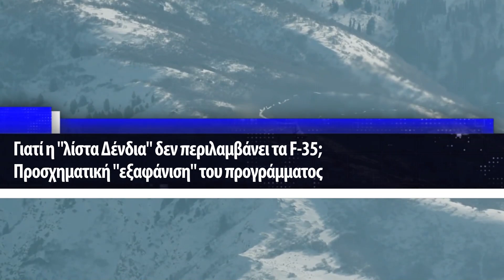Τι γίνεται με τα μαχητικά F-35; Τα «ξέχασε» ο Δένδιας από την λίστα των εξοπλιστικών για το 23-26!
Το ενδιαφέρον της Ελλάδας για τα αμερικανικά μαχητικά F-35 είναι γνωστό, καθώς από τον Ιούνιο του περασμένου έτους, η Γενική Διεύθυνση Αμυντικών Εξοπλισμών και Επενδύσεων, κατόπιν εντολής της ηγεσίας του υπουργείου Εθνικής Άμυνας, έστειλε στην αμερικανική κυβέρνηση επιστολή αιτήματος για επιστολή αποδοχής (LoR for LoA), με την οποία ζητούσε να ενημερωθεί για το κόστος και τη διαθεσιμότητα των αεροσκαφών.

Σύμφωνα με το belisarius21.wordpress, στην απάντηση του Υπουργού Εθνικής Αμύνης, παρατίθεται πίνακας (Παράρτημα Γ') με τα «ιεραρχημένα κατά προτεραιότητα εξοπλιστικά προγράμματα των ΕΔ» και με τίτλο: «ΠΙΝΑΚΑΣ ΙΕΡΑΡΧΗΜΕΝΩΝ ΚΑΤΑ ΠΡΟΤΕΡΑΙΟΤΗΤΑ ΕΞΟΠΛΙΣΤΙΚΩΝ ΠΡΟΓΡΑΜΜΑ(ΤΩΝ) ΜΕ Α/Α 1-101 ΤΟΥ ΤΠΕΔ 23-26 ΠΡΟΣ ΣΥΜΒΑΣΙΟΠΟΙΗΣΗ».

Το ερώτημα που προκύπτει από τον κατατεθειμένο πίνακα, είναι γιατί δεν περιλαμβάνει τη διακηρυχθείσα πρόθεση για απόκτηση 20 αεροσκαφών F-35 από τις ΗΠΑ, ενώ είναι γνωστό ότι έχει κατατεθεί σχετική Επιστολή Αιτήματος προς την αρμόδια αμερικανική Στρατιωτική Υπηρεσία Συνεργασίας Ασφαλείας (DSCA) και αναμένεται Επιστολή Προσφοράς και Αποδοχής από την αμερικανική πλευρά, μαζί με τον προσδιορισμό του οικονομικού τιμήματος.

Κεφάλαια:
0:00 - Εισαγωγή
0:03 - Ενδιαφέρον της Ελλάδας για τα F-35
0:49 - Γιατί η «λίστα Δένδια» δεν περιλαμβάνει τα F-35;

Σύμφωνα με τον Γκρέγκορι Ούλμερ, εκτελεστικό Αντιπρόεδρο της Lockheed Martin Aeronautics, η Ελλάδα θα αποκτήσει την πλέον προηγμένη έκδοση F-35A Block 4 Technology Refresh 3 (TR3).

Οι αναβαθμισμένες ικανότητες ηλεκτρονικού πολέμου του μαχητικού, βρέθηκαν εξαρχής στο στόχαστρο της Αθήνας, καθώς το F-35 θα κληθεί να επιχειρήσει σε περιβάλλον σύγχρονων απειλών.

Σύμφωνα με τους κατασκευαστές, η διαμόρφωση TR-3 δίνει στο αεροσκάφος 25 φορές μεγαλύτερη υπολογιστική ισχύ σε σχέση με τα F-35 που βρίσκονται τώρα σε υπηρεσία. Χάρη σε αυτή, το μαχητικό μπορεί να εκπέμπει και να λαμβάνει δεδομένα γρηγορότερα, καθιστώντας το ικανό να αποκαλύπτει περισσότερες απειλές σε συντομότερο χρονικό διάστημα.

Ο όρος «Joint Strike Fighter (JSF)» στο όνομα του προγράμματος F-35, χρησιμοποιήθηκε επειδή προβλεπόταν να είναι μια ενιαία πλατφόρμα που παρέχει όλους τους ρόλους επίθεσης και κυριαρχίας αέρα ταυτόχρονα και συλλέγει και μοιράζεται δεδομένα και πληροφορίες πεδίου μάχης για κοινές επιχειρήσεις.

Γιατί η «λίστα Δένδια» δεν περιλαμβάνει τα F-35;

Το εύλογο ερώτημα γιατί η «λίστα Δένδια» δεν περιλαμβάνει τα F-35, προκύπτει από την ανάλυση των στοιχείων που έδωσε ο ΥΕΘΑ στη Βουλή.

Τον προγραμματισμό του υπουργείου Εθνικής Άμυνας, για τα εξοπλιστικά και όλες τις λεπτομέρειες που τα αφορούν, έδωσε στη δημοσιότητα ο υπουργός Εθνικής Άμυνας, στην απάντησή του στην Βουλή προς τον βουλευτή του ΠΑΣΟΚ Δ. Μπιάγκη.

Σύμφωνα με όσα αναφέρει στην απάντησή του τα στοιχεία αρμοδιότητας ΥΠΕΘΑ/ΓΔΑΕΕ, σχετικά με τις αναθέσεις που έχουν πραγματοποιηθεί κατά τη χρονική περίοδο 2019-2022 σε κύρια εξοπλιστικά προγράμματα, καθώς και τα ιεραρχημένα κατά προτεραιότητα εξοπλιστικά προγράμματα των ΕΔ, έχουν όπως στους συνημμένους πίνακες, «τους οποίους σας επισυνάπτουμε για την ενημέρωσή σας».

Ο κ. Δένδιας, συνοδεύει την απάντησή του στην Βουλή με τον πλήρη κατάλογο των εξοπλιστικών προγραμμάτων όπως έχουν ιεραρχηθεί και έτσι όλοι έχουν πρόσβαση στις λεπτομέρειες των εξοπλιστικών.